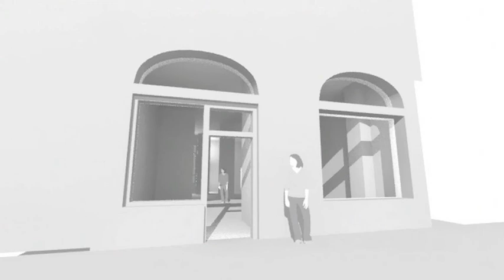Building das Baumhaus - Trailer mit Untertiteln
A collaborative project to build a tree house for use as a public space in Berlin. and then everywhere else too with your help!

Das Baumhaus is a collaborative project between local and international artists, designers, creatives and active people from various backgrounds. Together we're acting on the little voice in our head that says, "What is it I can do to make the world a better place?" Our answer is to build a tree house - to create a space, that inspires people to come together, communicate in meaningful ways and become part of a growing culture of active engagement...

Video made by Jan Bäss, Andrew James, Scott Bolden, Karen Wohlert, special thanks to georg+georg, Loudwig van Ludens and Damien Abrams